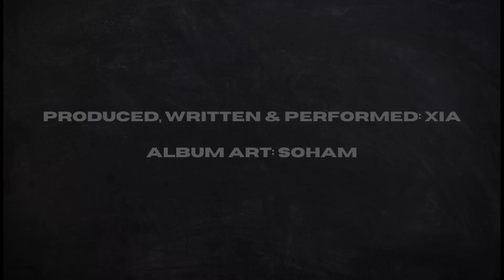Pandemic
Hey guys!! Pandemic is a song close to us as we wrote our thoughts on how we needed some motivation to go through tough times. It's a song that could possibly inspire or motivate you to do things you wished to do too. We surely won't disappoint you :)

About us :
XIA consists of two artists Rollak and Zachy where we have been exploring our musical talent since a while now in terms of rapping, producing beats and writing lyrics for our originals too.

Lyrics :
[Zachy]
It's the time to tell you how I got into this.
Fairly shy, don’t know why, how could I miss.
There were nights when I cried on my bed sheet,
telling myself, I don’t belong with the misfits

Hazy days, starry nights, wrote my lyrics.
Put in words, the thoughts I couldn’t express,
I’m alright, don’t you worry, I’m trippin’,
there was a while, when I didn’t know what I was missing.

Eh, the times won’t come back
You’re late, don’t miss the track
It’s your time to shine, with all ‘em years gone by
It’s your time to rhyme, experience divine
Ensure you’re heard now, don’t you act like a mime
Lost as a child, all grown up you on fire
Found yourself working hard, the world sees you fly
Ain’t taken off yet, the runway’s got light
To guide you to reach all the way, way up high

Forget the past, you can’t relapse, that was a nightmare.
This is the moment you start a new chapter, is something you gotta share.
Hop out your bed, now you can’t rest, it's a new day, a new life,
This ain't a test, wish you the best, homie you come alive
Do it for yourself, don’t you care, what the world has to say
Just work hard, spit some bars, let the words do the play
Been working on some beats, it's the shit that I feel.
You gon’ make it big, be a legend, G.O.A.T above the fiends.

The past entities that I met, didn't believe in what I said.
All acted like they didn't care, got me hide my shit away.
I'd like to thank them now, I wouldn't do this if it weren't cause of them.
I did sit down, cooked some shit up, bars typed down,
everyone who heard it got it hyped up,
Heard my rap, folks did clap,
Flow was sick, bass did slap.
I'm hoping this shit gon’ put me on the map.

I've had enough of this crap.
Haters gon’ hate, I still run the lap.
Hustle through the days,
Hopes up high to get paid,
It's my paper now, that's what I'm gonna grade A

I got nowhere to go, (nowhere to go)
stay right here my lil bro (my only hope)
We've gotta put on a show, (yeah, yeah)
be the greatest 'round the globe

[ROLLAK]
RIGHT. When i was gonna lose it, I found it
WAY. To climb the beanstalk from Nightmares
TO. Reach a surface, pass the time with silence
START. It started with 4 words and a pencil

Start the day early, necessity
Plan the day right, especially
One thing at a time, aggressively
One step at a time, fundamentally

Pandemic, A boon or a bane
This question would go make you crazy, everyday sound the same
Realizing how weak humans can be, really life just changed
Losing was never the option, but things seemed to fade

Like, I would never do this, if it wasn't for me
Things turn gold when I touched, is what I believed
And then reality hit me, to the point, that I believed,
That everything I would do, gonna get backfired on me

I'm down I'm down
Don't wanna be inceptious clown
Right now, Right now, Da
Somehow somehow
This rife turned way too sour
Prolonged prolonged

Aye,
Now that's enough, please leave the club, now get your stuff up
Look at the clock, go leave the forge, time to get cut throat
Move your hand on top of the notch , it's time for the discourse
Cause for every probable end, there is a sure inception
And don't ever mention
The rage you feel and the tension
Mr. Mime, till you reach out the forum,
Cause this stage is the first and the last time
That you answer em!
Good or bad
Cause when you
No matter what recession
Everything rhetoric question.

Credits :
Written, Produced & Recorded : XIA
Art : Soham Bandiwadekar